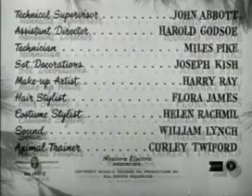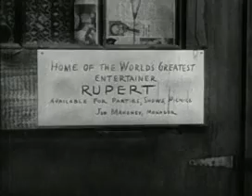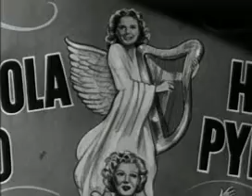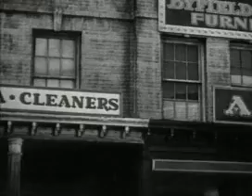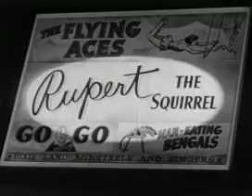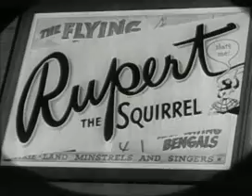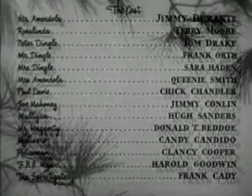Great Rupert (Public Domain)